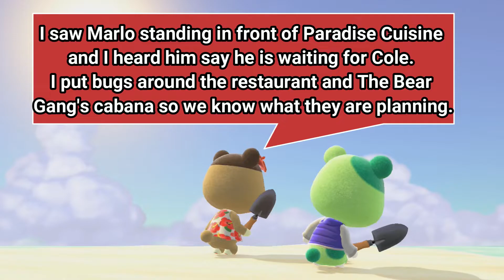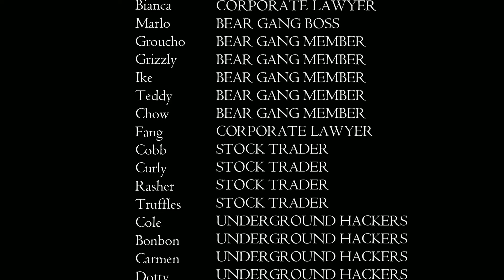Beardo P.I. - The Bear Gang Resurfaced - Animal Crossing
In today's episode of Beardo P.I. The Series, The Bear Gang has resurfaced after all this time. It is up to June and Murphy to figure out their next move.

Links to past Beardo P.I. Short Films

Links to Beardo P.I. and Walker's story

Song Info
Songs Licensed From: Soundstripe

Song Title: I'm Beside You
Written By: Adrian Dominic Walther
Performed By: Adrian Walther
Produced By: Adrian Walther
FPXTYZ6VIFBJSULF

Song Title: Ivy
Written By: Marshall Usinger
Performed By: Acreage
Produced By: Acreage
BSTQDXH7CK8EYSQG

Song Title: In Dreams
Written By: Caleb Etheridge
Performed By: Caleb Etheridge
Produced By: Caleb Etheridge
29PSRINJ0KRE36LC